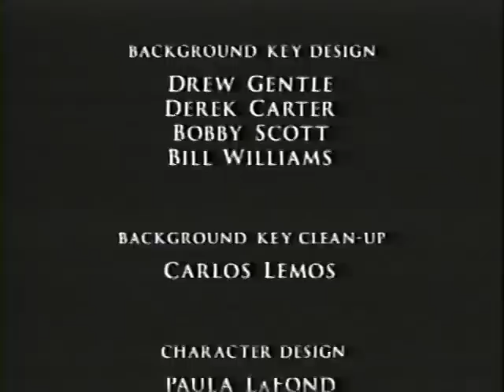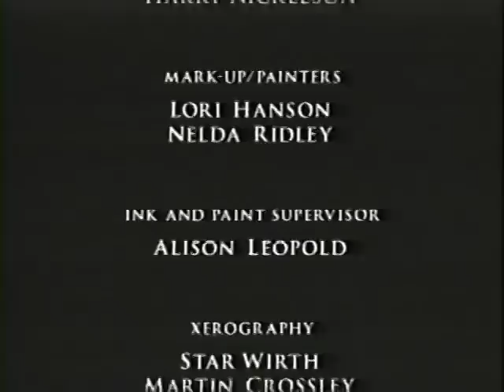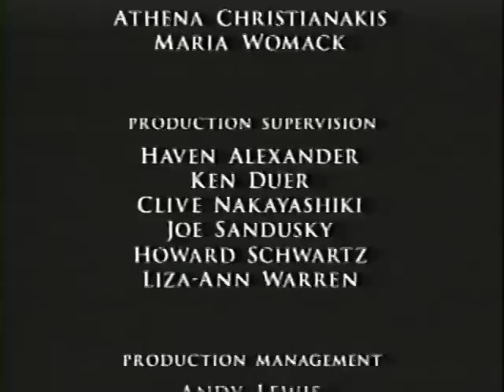Closing to Scooby Doo on Zombie Island VHS